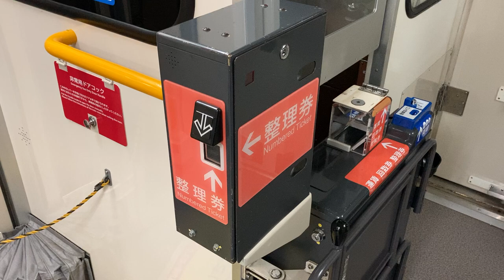JR西日本 レシップLTM02整理券機 稼働の様子